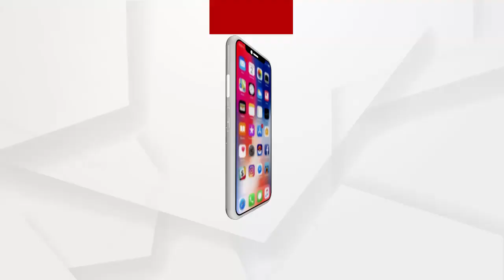0512 NGH CONGRESS VISIT PRADEEP MAJHI BYTE FB TRP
ଗୋଟିଏ କୁନି ଝିଅର ନ୍ୟାୟ ପାଇଁ ସରକାର ଆଗକୁ ଆସୁନାହାନ୍ତି...ଆମେ ତିବ୍ର ନିନ୍ଦା କରୁଛୁ ଶୁଣନ୍ତୁ କଂଗ୍ରେସ ନେତା ପ୍ରଦୀପ ମାଝୀଙ୍କ ପ୍ରତିକ୍ରିୟା ...
ଅଧିକ ଖବର ପାଇଁ ଡ଼ାଉନଲୋଡ କରନ୍ତୁ “Argus News” ଆପ୍